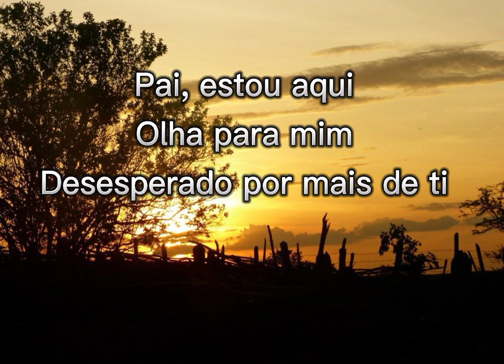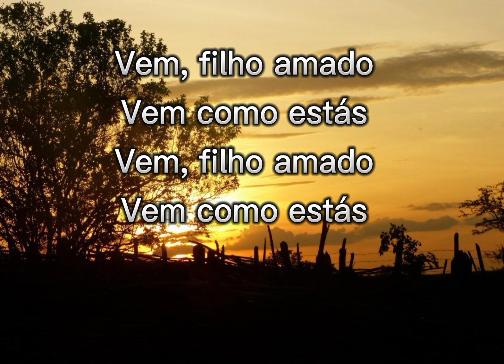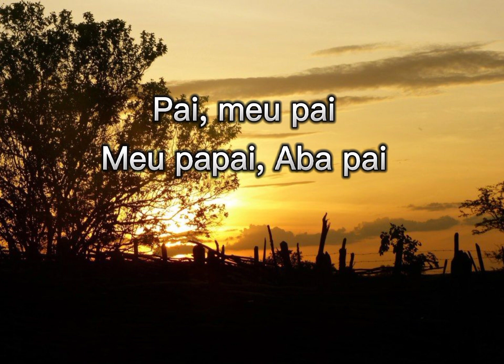Nos Braços do Pai Diante do Trono (tecladista cover Rony silva letra)